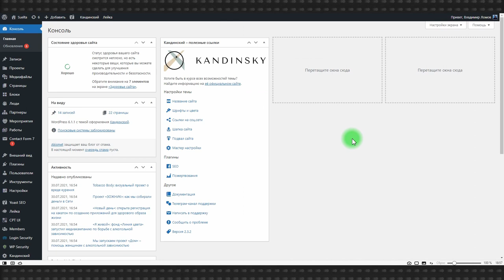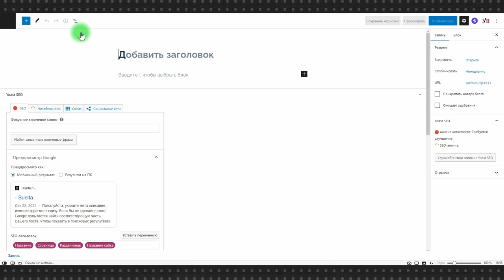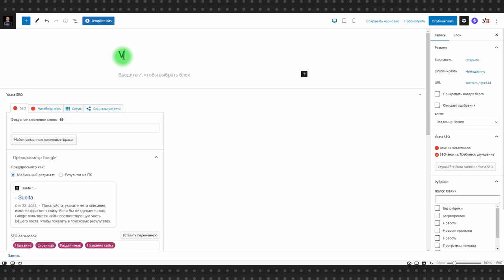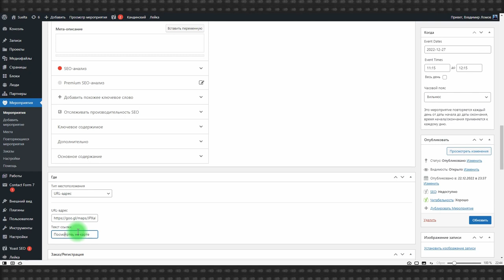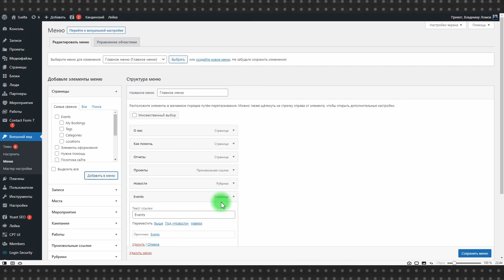Полезные плагины WordPress: Cyr-To-Lat, Events Manager и Disable Comments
Продолжаем разбирать WordPress, пожалуй лучшую CMS в мире, и сегодня поговорим о полезных плагинах. Плагинов в WordPress огромное количество, поэтому сегодня о тех, что устанавливаются вместе с бесплатной темой WordPress для НКО «Кандинский».

Во-первых два небольших плагина: Cyr-To-Lat и Disable Comments. Cyr-To-Lat позволяет автоматически транслитерировать кириллическое название статьи в латинский URL, а  Disable Comments отключает комментарии на сайте. Чуть более сложный Events Manager позволяет создавать и администрировать анонсы мероприятий.